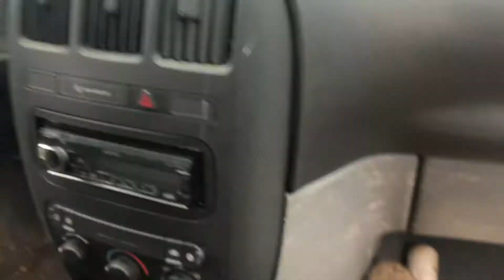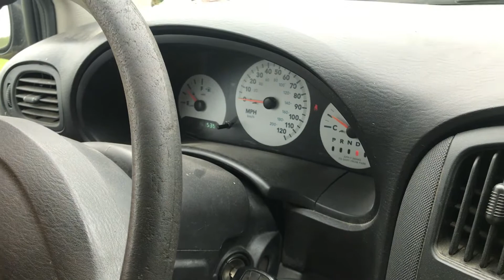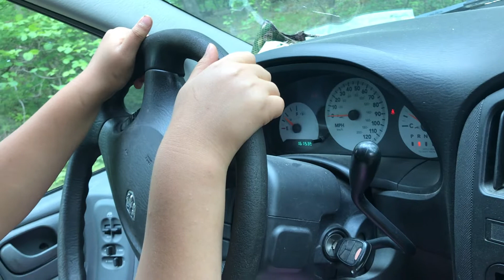Camila aprendiendo como Manejar